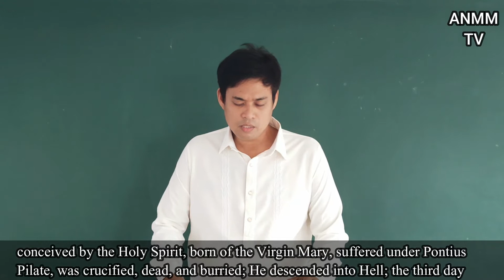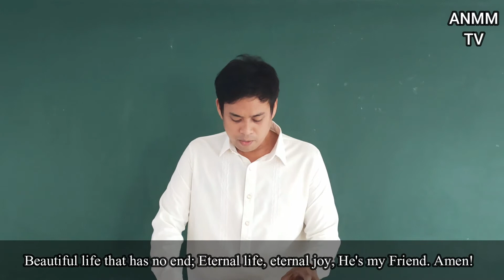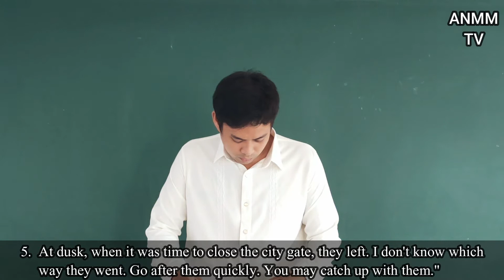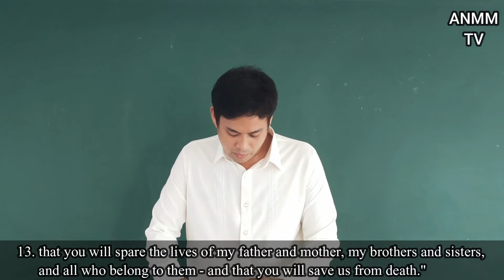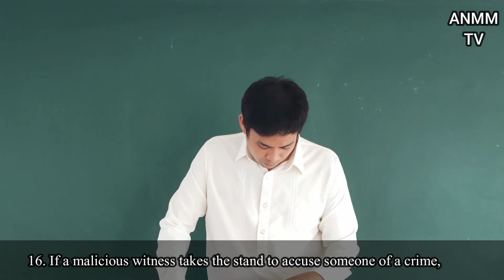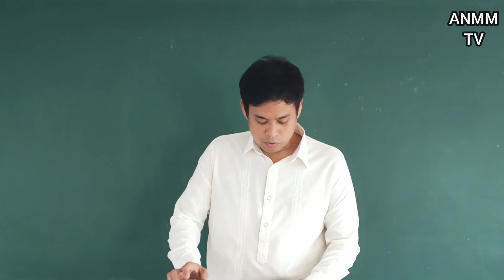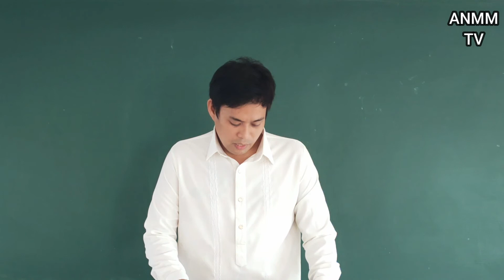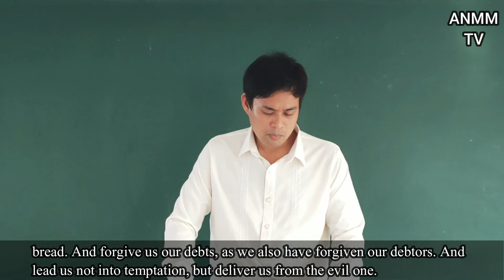You Must Save Those Who Have Failed (Joshua 2:1-16)